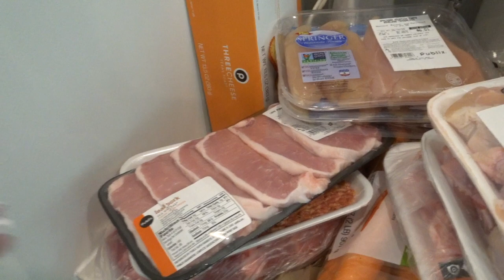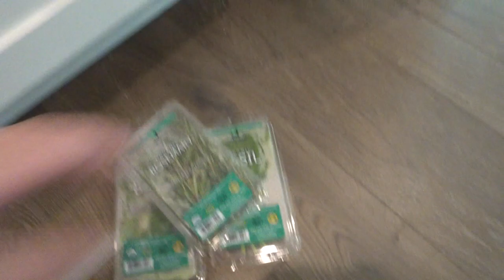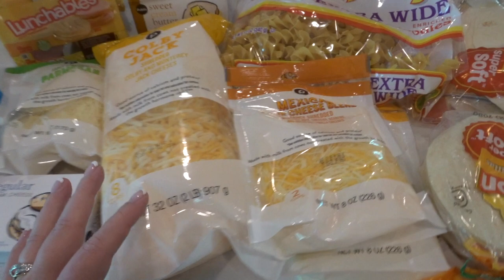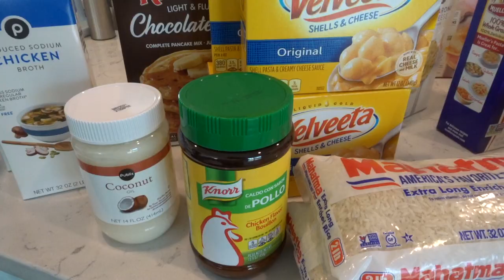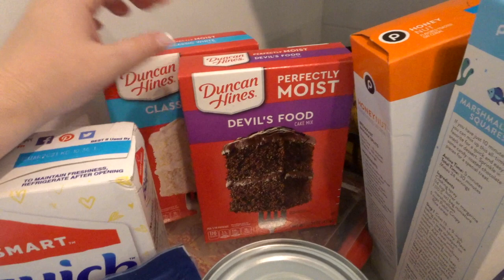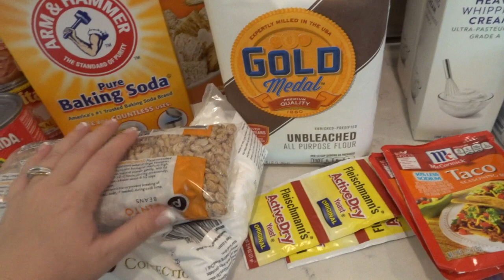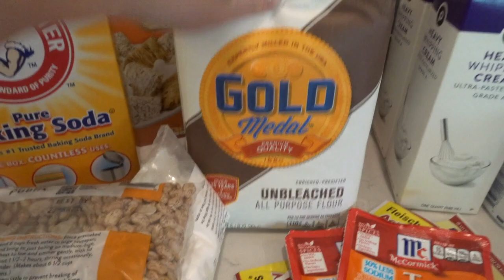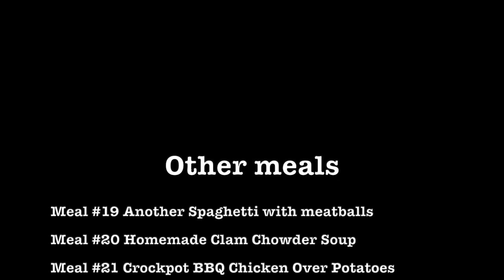HUGE $700 GROCERY HAUL! 30+ DINNERS | MONTHLY GROCERY HAUL | GROCERY HAUL W/ MEAL IDEAS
Check this Huge Monthly Grocery Haul that cost $700. This video includes 30+ Dinner Meal Ideas and lots of Breakfast and Lunch ones too. This will defiantly keep us in the house and not out in the store during this time. Hope you enjoy this Monthly Grocery Haul with meal ideas.
House Tour:
Meal Videos I mentioned:
Baked Chimichangas